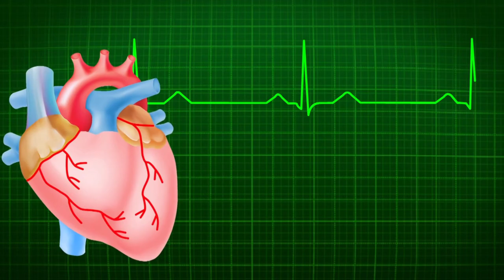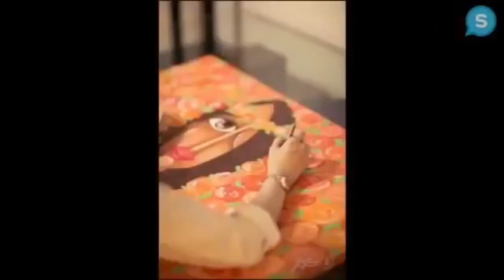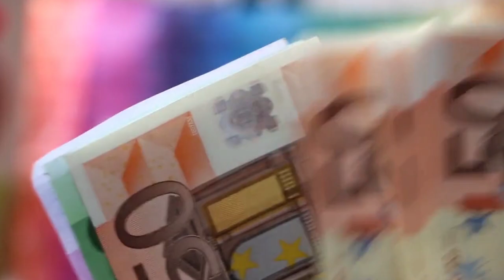MUNIBA MAZARI HOW TO OVERCOME HER ACCIDENT? ""LIFE CHANGELING MOTIVATINAL SPEECH,,,,EVERYONE SHOULD